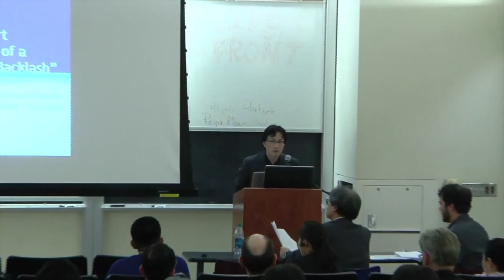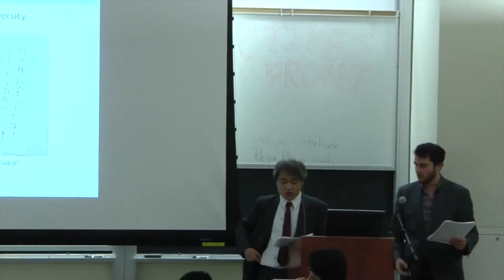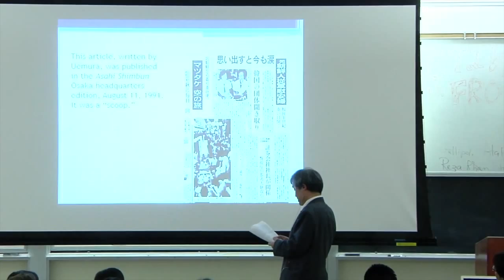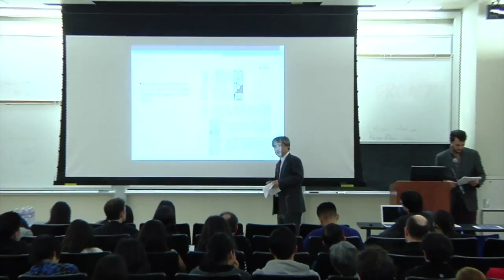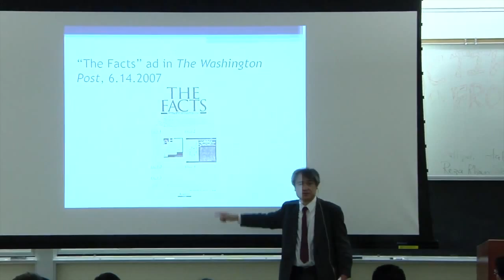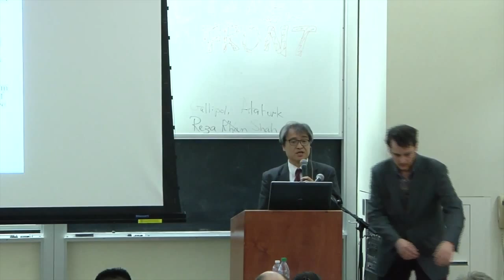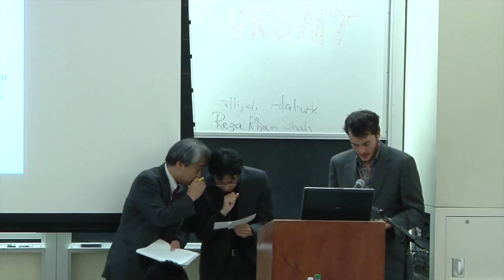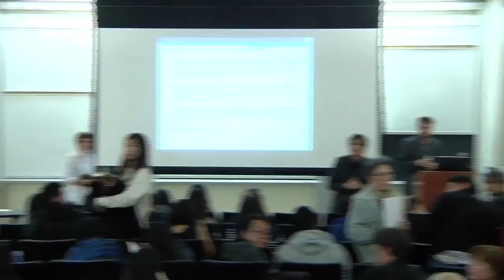Reporting on "Comfort Women"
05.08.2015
with Journalist Takashi Uemura

The Experiences of a Journalist Now Fighting a Backlash

Uemura Takashi, a former reporter of the Asahi Shimbun, is currently an adjunct lecturer at Hokusei Gakuen University in Sapporo. In 1991, while a reporter for the Asahi, he wrote two articles on Kim Hak-sun, the first “comfort woman” to come forward to tell her story. Because of these two articles, Uemura has been the target of denunciations by nationalists. He has been labeled "the reporter who fabricated the 'comfort woman' issue" and denounced by nationalists as a “traitor.” Such bashing took a critical turn for the worse in 2014, to the extent that he and his family risk losing their right to a livelihood.